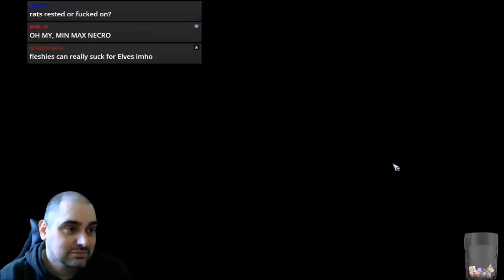Blood Bowl 2 - TEAM POSITIVITY vs. Necromantic - Match 1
Jimmy Fantastic's Dark Elves vs. Necromantic
Turning over a new leaf, Mr. Positive!